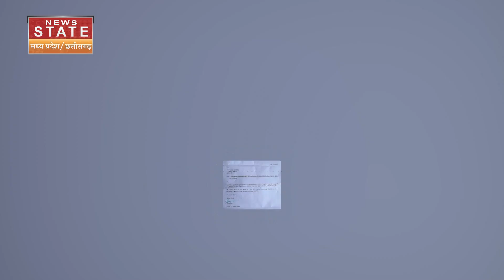Bhopal School Bomb Big Breaking: भोपाल के 10 स्कूलों को बम से उड़ाने की मिली धमकी, मचा हड़कंप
Bhopal School Bomb Big Breaking:  भोपाल (Bhopal) के कई स्कूलों (Schools) को बम (Bomb) से उड़ाने की धमकी के ईमेल मिले हैं. इसके बाद सुरक्षा एजेंसियां स्कूलों की जांच और ईमेल को वेरिफाई कर रही है.